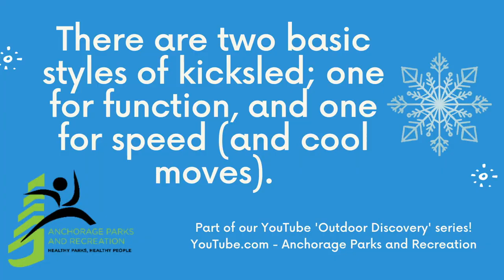Kicksledding Anchorage Trails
Kicksledding is a great way to take to Anchorage's multi-use trails! Valerie Walsh of Kicksled Alaska shows us how it's done. Part of the Anchorage Parks and Recreation Outdoor Discovery Series!